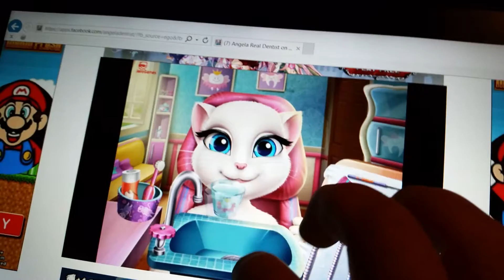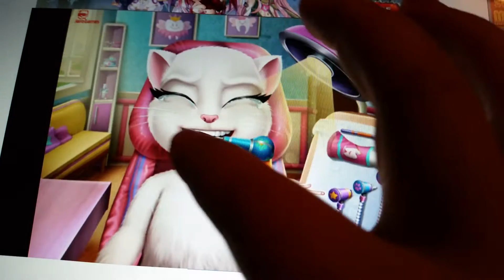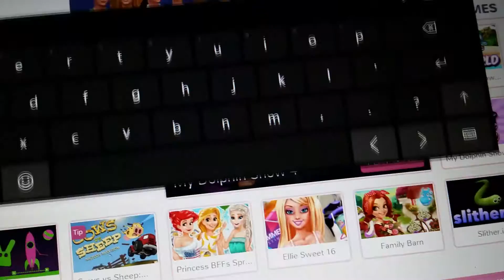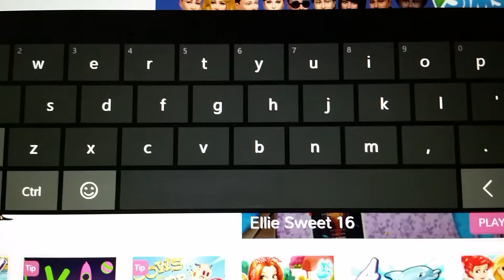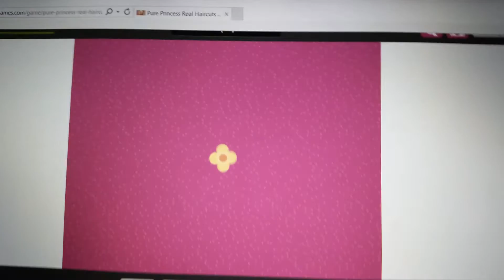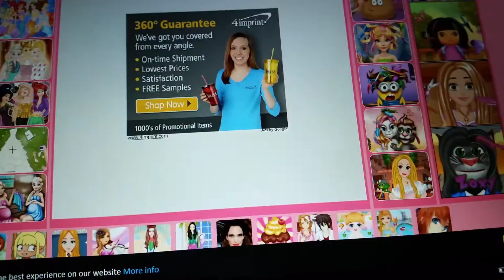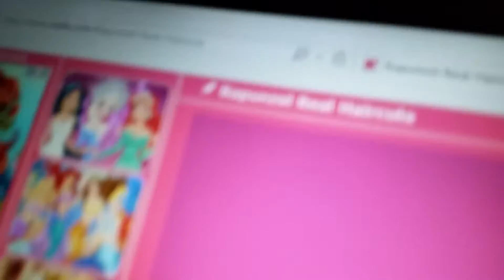Playing Girl Games! (:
If yoy want me to play more girl games on camera let me know by liking and subscribe to my channel also give the video a thumbs up and put in comment down bellow what kinds of girls gamed I should play! (: Don't forget to Subscribe to become a member of the PMPer's ( What I call my lovely fellowers! ) (: